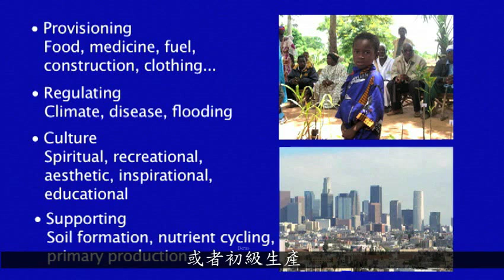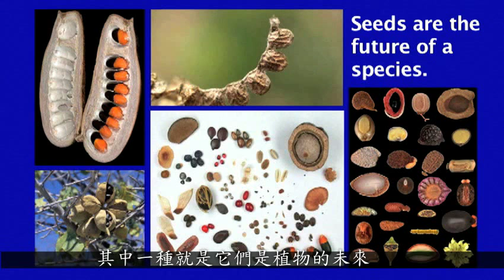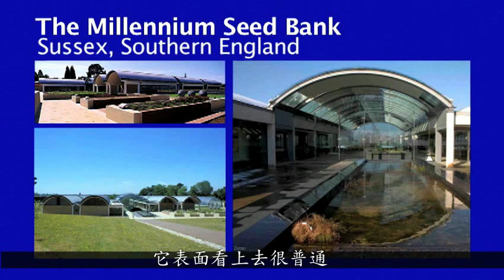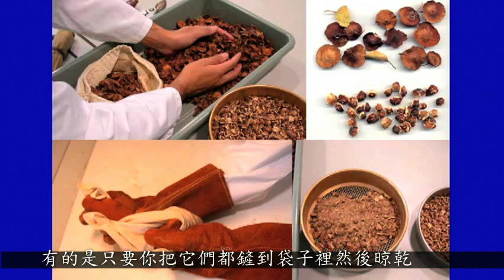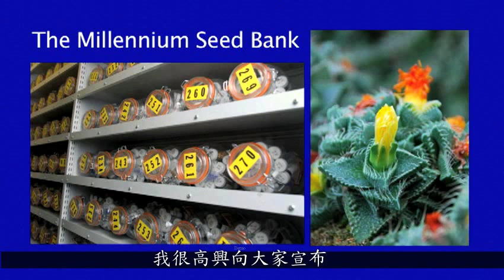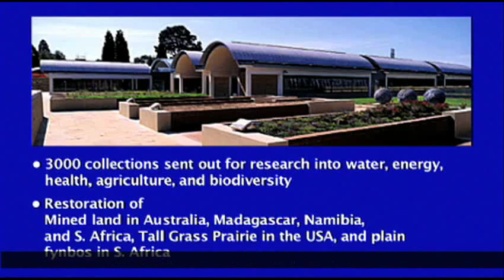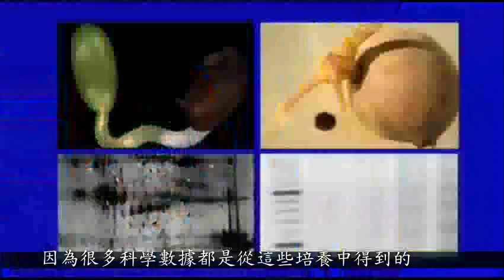種子銀行 Jonathan Drori（中文）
在這場六分鐘的演講中，Jonathan Drori呼籲我們要保存植物種子，他提醒我們要保護人類賴以生存的植物。同時他也描述了種子銀行一個美好的願景，裡頭有超過30億棵的種子被分類保存，當中還包括日漸減少的但未來不可缺乏的植物物種。
中文譯者：xiaomin chen 影片來源：TED.COM